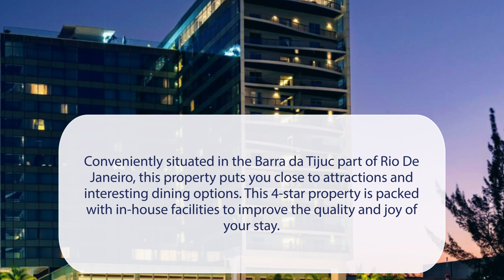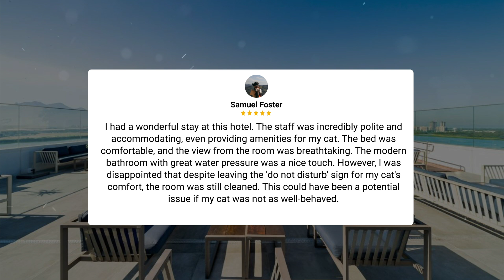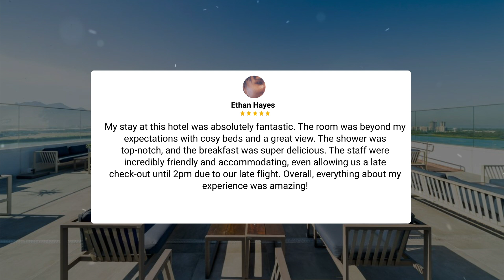Lagune Barra Hotel, Rio De Janeiro Review - Is This Hotel Worth It?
In this video, we reviewed the Lagune Barra Hotel, Rio De Janeiro based on its price, quality, value for money, and more. We also gave it ratings based on the travel type and more.

Additionally, we'll provide you with insights into the nearby attractions and activities that you can enjoy during your stay at Lagune Barra Hotel, Rio De Janeiro. Whether it's exploring the local culture, sightseeing, or shopping, we've got you covered.